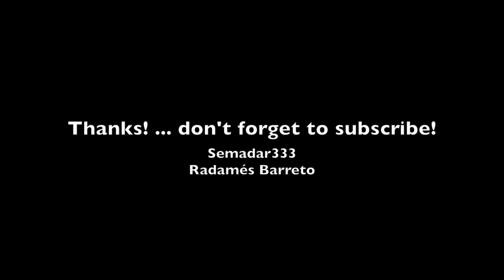Frame Rates - Slow Motion & Timelapse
Here you have a brief description on how to use frame rates for each desired effect. Its simple and something everyone should know. Espero que les guste. Por ahi vienen mas videos!